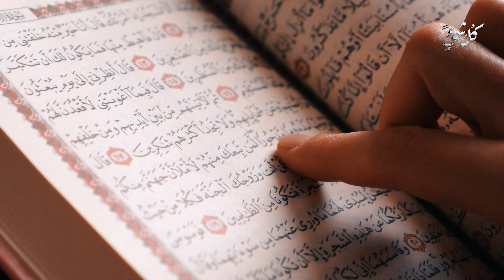عذبهم الله بالحر الشديد حتى أهلكهم جميعًا! من هم وماذا فعلوا؟ قصة تبكي القلوب!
ذكر الله عز وجل لنا في كتابه الكريم قصص الأمم السابقة لنأخذ منها العبرة والعظة ومن هذه الأمم أمة كفروا بالله وكذبوا رسله وفعلوا ما يغضب الله حتى عذبهم بالحر الشديد والزلازل! فمن هم وماذا فعلوا؟
★★ شاهد هذه القصص الرائعة :

◄ 9 رجال يوم القيامة سيطردهم الله ﷻ من الجنة وظهروا في زمننا هذا.. فمن هم؟ احذر أن تكون منهم

◄ من هم الناجون من عذاب القبر ولا يصيبهم أي فزع ولا مكروه به؟ تعرف عليهم ويمكنك أن تكون منهم!

◄ 5 أشخاص ضحك الله عز وجل لهم في الدنيا.. لن تتخيل من هم؟ ولماذا ضحك الله ﷻ لهم؟

◄ من هم الذين يمشون على وجوههم يوم القيامة؟ وكيف سيمشون بهذه الطريقة؟ ستبكي من هول الوصف عافاك الله

◄ هل المسلمون أول من صاموا شهر رمضان؟ ومن هم الذين صاموه قبل المسلمين؟ الإجابة صادمة منذ ١٤٤٠ عام

قصص القرآن - قصة اصحاب الأيكة الذين عصوا الله ونبيهم شعيب فأهلكهم بالصيحة و أصبحت ديارهم خاوية !!
قصص القرآن-قصة قوم سبأ وسيل العرم ماذا فعلوا وكيف عاقبهم الله ؟وهل أهلكهم الله وهدم سدهم العظيم ؟
قصص القرآن - قصة أصحاب القرية ماذا فعلوا بالرسل الثلاثة حتى لعنهم الله وأبادهم بصيحة من السماء؟
قوم يعذبهم الله ﷻ بالبرد يوم القيامة ولن يدخلهم النار ابدا ؟ فمن هم؟ ولماذا يعذبهم الله بهذه الطريقة
قصص القرآن - قصة قوم عاد الجبابرة الذين تحدوا الله و النبى هود عليه السلام فأهلكهم الله بريح عاتية
قصة صافى ابن الصياد الذى ارعب الصحابه! وقيل عنه المسيح الدجال..فمن هو ! وما قصته ؟!
قصة قوم ثمود الذين تحدوا الله وعقروا الناقة وكيف عاقبهم الله بأنواع مختلفة من العذاب ,نبى الله صالح؟
جميع معجزات الانبياء من من آدم إلى محمد ﷺ بالترتيب الصحيح , سر معجزة سيدنا هود مع قوم عاد الجبارين؟!
قصة قوم لوط الحقيقة!ولماذا أرسل الله لهم ثلاثة من اعظم الملائكة,القصة الكاملة التى لم تسمعها من قبل؟
من قصص القرآن قصة الألف دينار والخشبة وقصة الراهب برصيصا